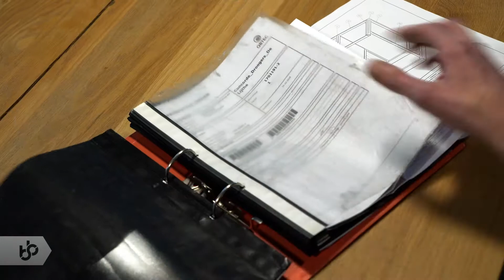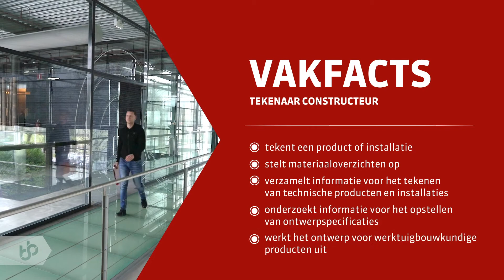Praktijkleren: Tekenaar constructeur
Als tekenaar constructeur werk je mee aan het ontwerp van werktuigbouwkundige producten.